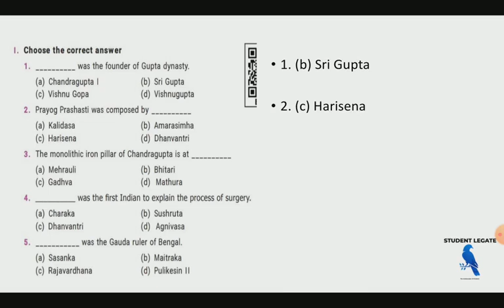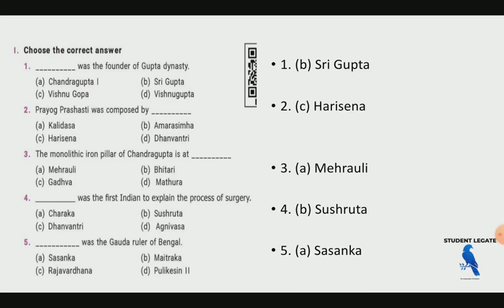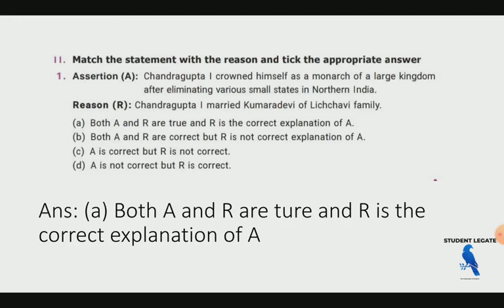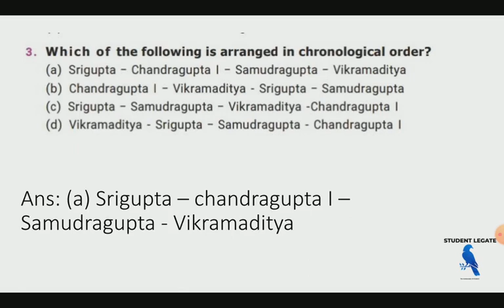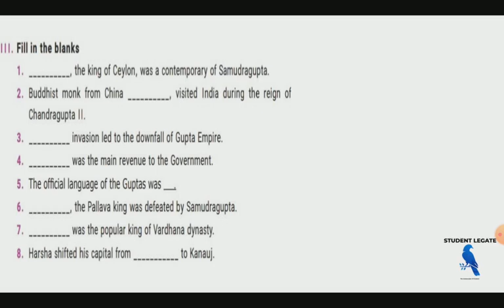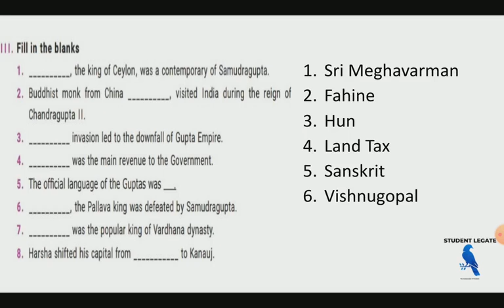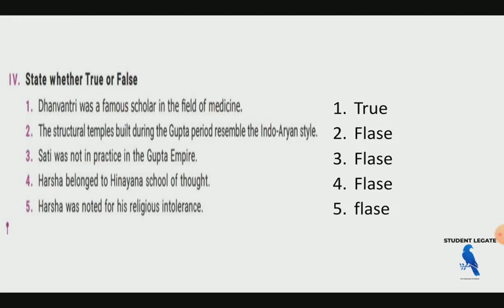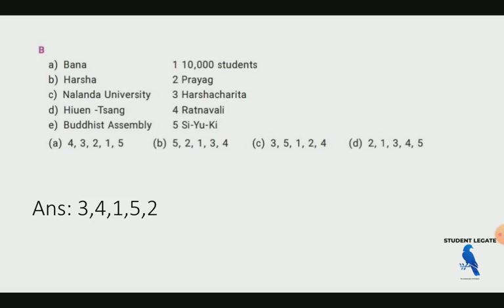The Age of Empires:Guptas and Vardhanas/6th term3/History unit3/Book Back Answer part1/Rajasivanesh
Language, Custom.